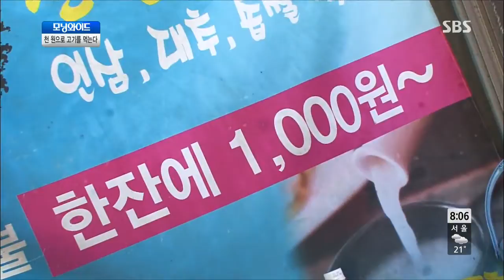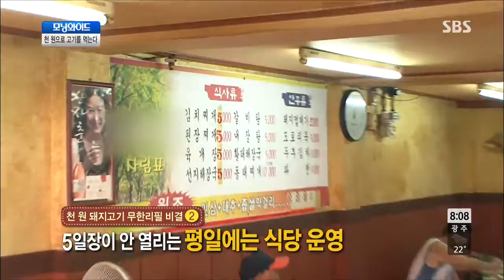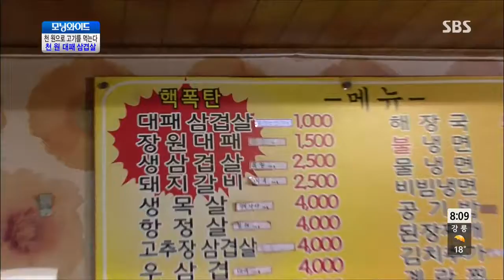모닝와이드 131007 #5(6)